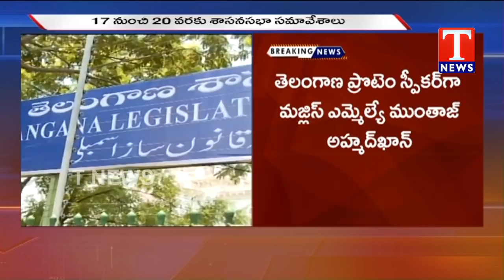Assembly Sessions Starts From 17th January | Telangana | T News Telugu